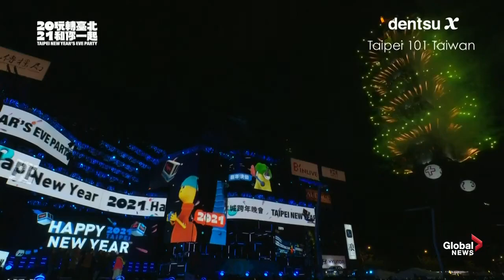New Year's 2021 Taiwan’s iconic skyscraper Taipei 101 sets off fireworks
Global News-

*THIN AIR!   RIGHT WHERE I'M GOING FIRST, WHEN I DIE!  ALL I WANT IS TO SEE ALL MY STUFF THAT VANISHED DURING MY LIFETIME!   LOL!